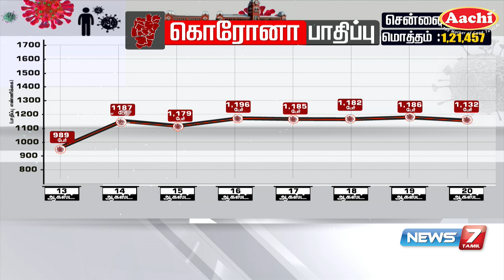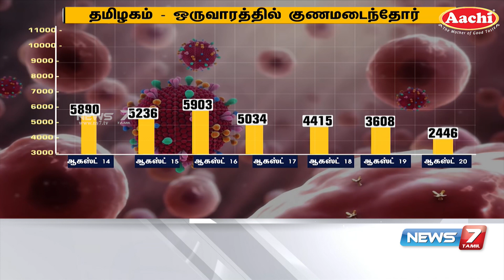தமிழகத்தில் கொரோனா பாதிப்பு குறித்த விவரங்கள் | 20.08.2020 | News7 Tamil